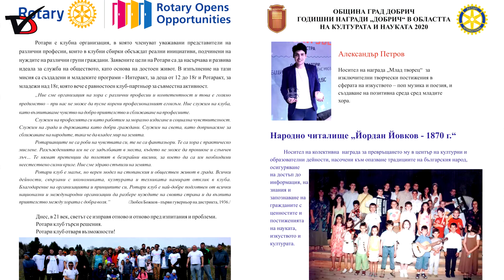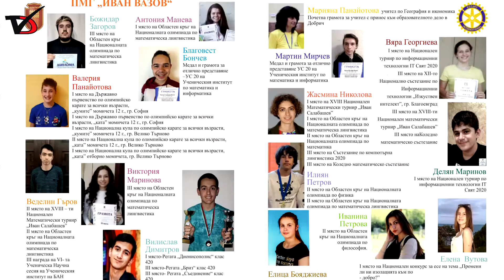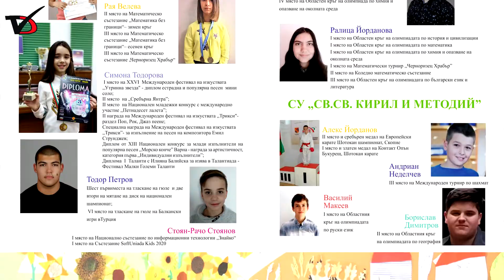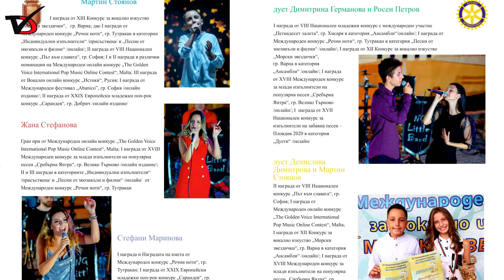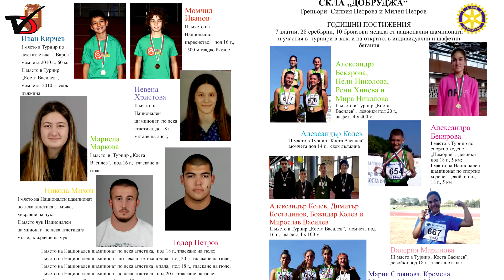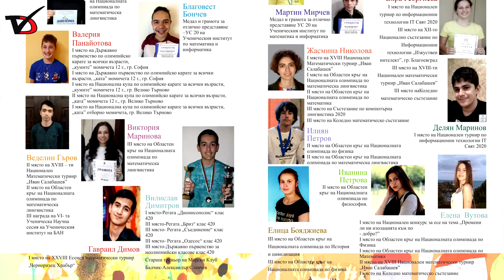Въпреки пандемията Ротари клуб – Добрич отново издава „Дарования“